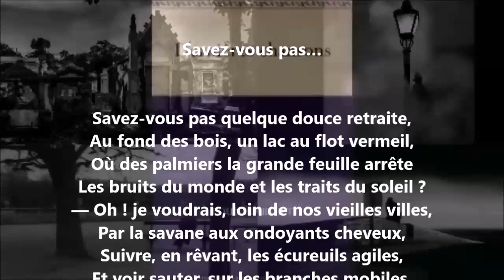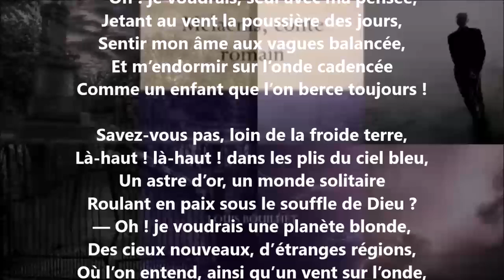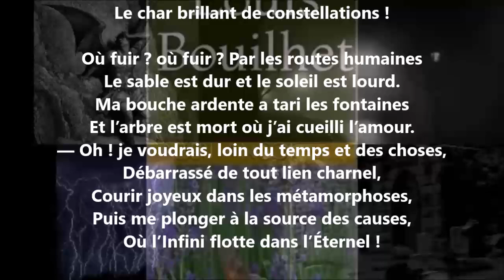Savez-vous pas… - Louis Bouilhet lu par Yvon Jean